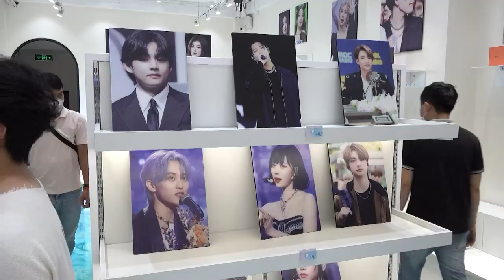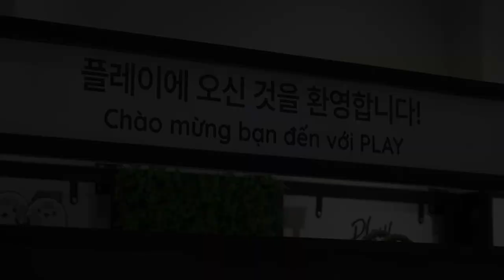"베트남아, 놀자!"… '문구야놀자' 베트남 다낭점 오픈 (20230731)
# "베트남아, 놀자!"… '문구야놀자' 베트남 다낭점 오픈